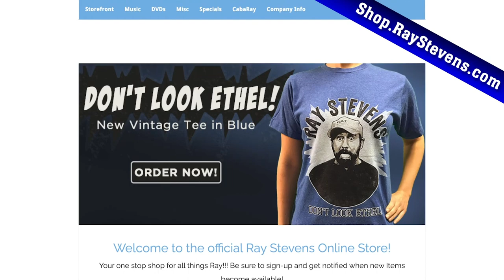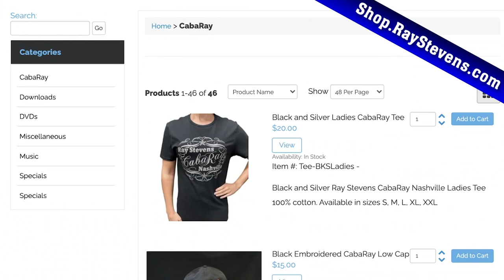Ray Stevens CabaRay Nashville - Baillie And The Boys (Season 3, Episode 8) [Full Episode]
Don't miss the YouTube premiere for this full episode of Ray Stevens CabaRay Nashville with special guest Baillie And The Boys, who performs "(I Wish I Had) A Heart Of Stone" and "House My Daddy Built". Ray also performs "Little Egypt" and "Poison Ivy". Enjoy!